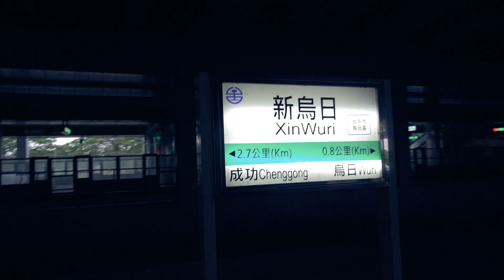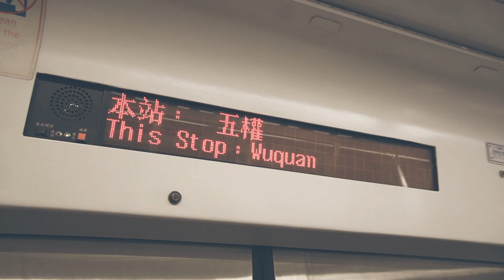所以為啥要穿西裝，台中vLog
人生第一套婚禮西裝就獻給台中的朋友啦。
是說這個一穿西裝就下雨的劇情，真有必要？！

今天這部有點趕鴨子上架，所以只會默默上傳。
不會發布在其他社群頁面。

大家可以期待一下接下來的日本東京七日遊影片！

拍攝地點：台中
拍攝器材：Sony A6400、GoPro MAX
剪輯軟體：Final Cut Pro X